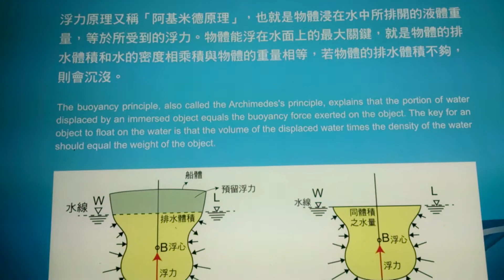海科館-物體浮在水面的原因20140105